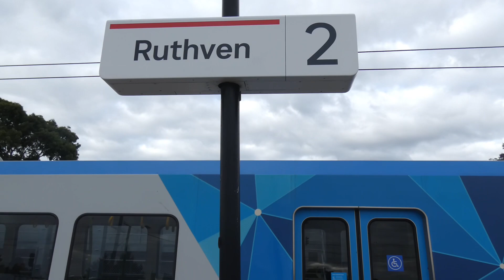Steam STRIKES Mernda AGAIN! 2023 Steamrail Mernda Shuttles